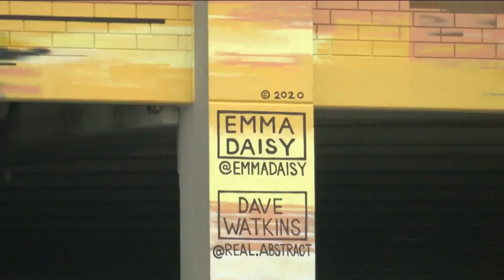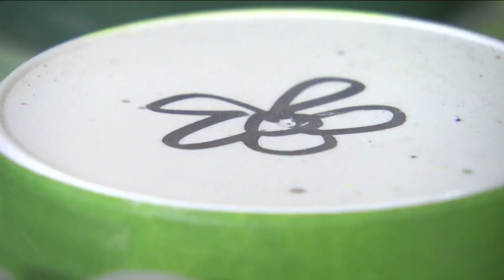Milwaukee artist Emma Daisy finding 'in-between' of embracing Korean roots with Wisconsin upbringing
Emma Daisy: You may not know her personally but if you know the Milwaukee area, you may have seen her work.